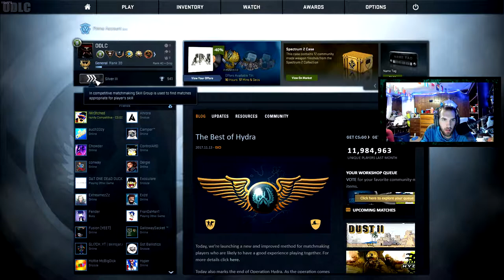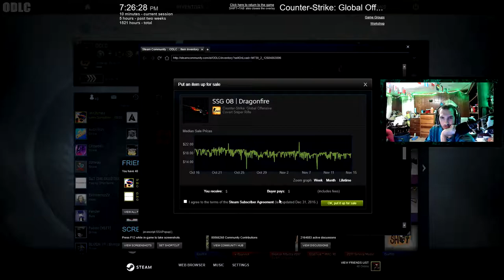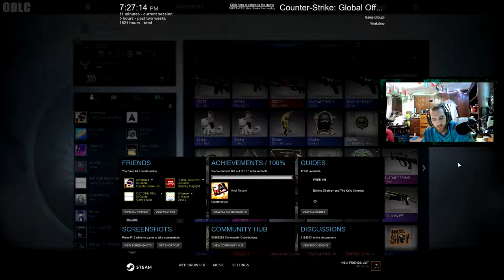Expected! (CSGO Case Opening!)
intro/outro songs:
► Celldweller - I can't wait
► K-Drew - Firestarter